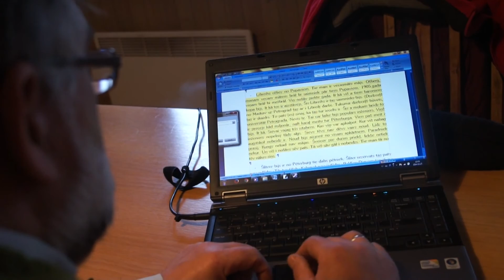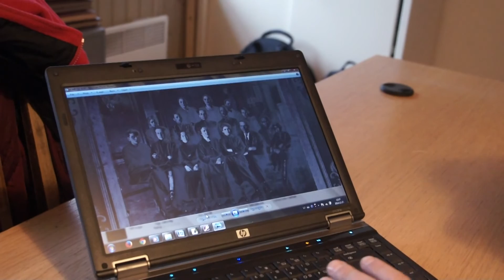Kubalu skolas-muzeja vadītājs Ivars Abajs (1961-2017)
Съёмка сделана в январе 2015 г. Извините за качество звука.